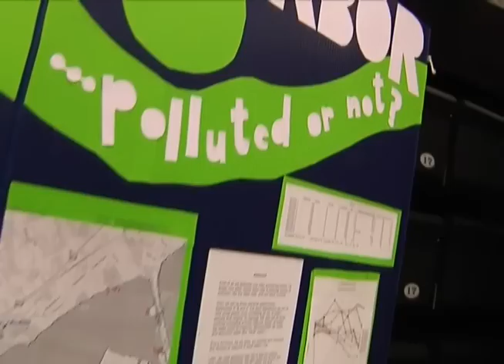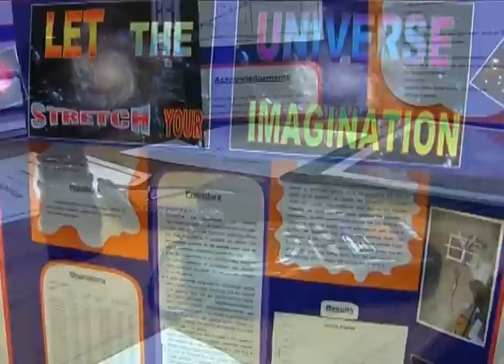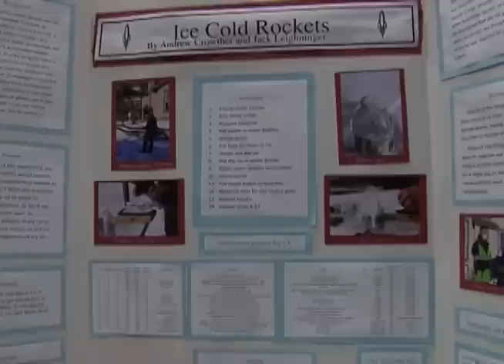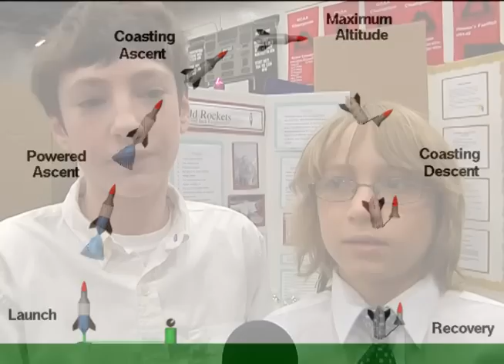Science Fair (BASEF)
Students at the 51st Bay Area Science Fair show case projects and solutions for the future.